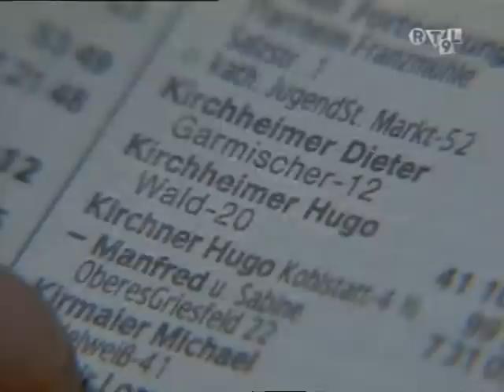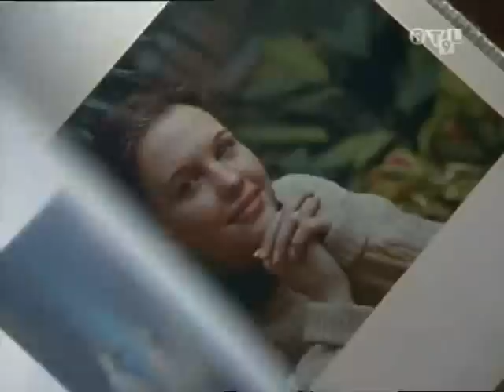Inspecteur Derrick 250 22x08 Le Don De Soi